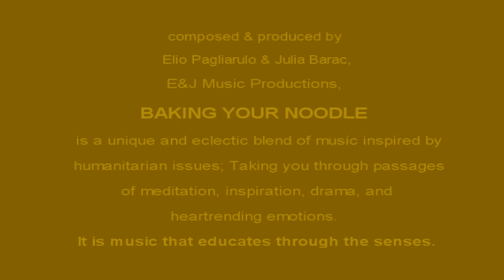World Music - Baking Your Noodle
BUY MUSIC

BAKING YOUR NOODLE is composed & produced by Elio Pagliarulo & Julia Barac,

BAKING YOUR NOODLE is a unique and eclectic blend of music inspired by
humanitarian issues; Taking you through passages of meditation, inspiration, drama, and
heartrending emotions.

It is music that educates through the senses.

Elio- Adelaide, Australia
Composer
Empowering people with music